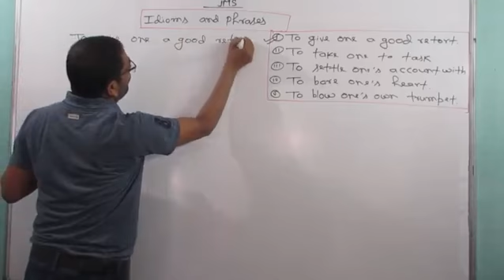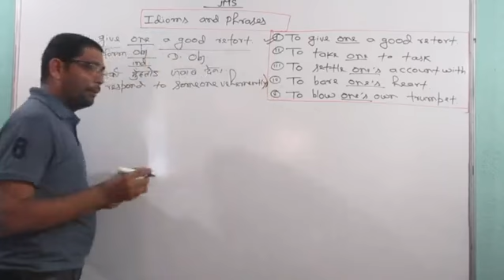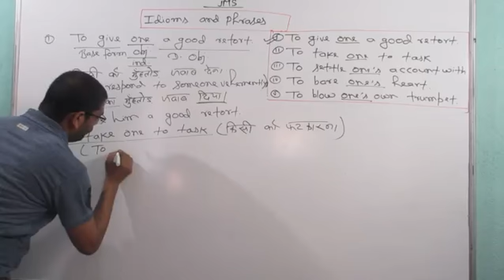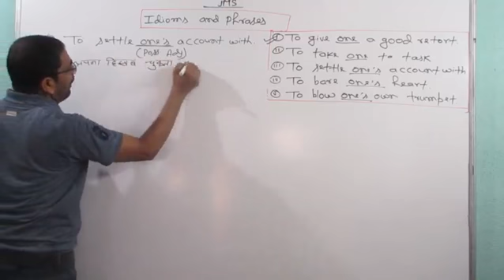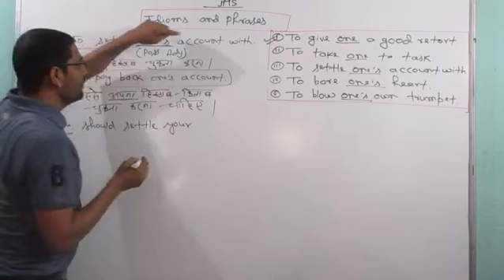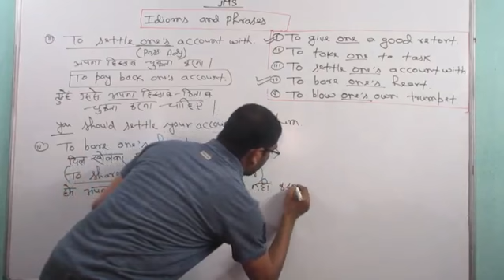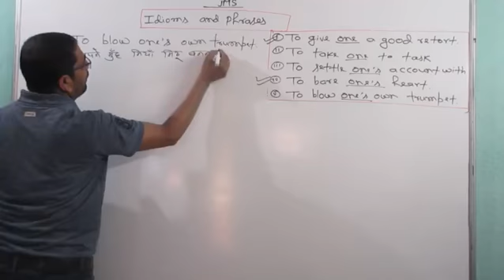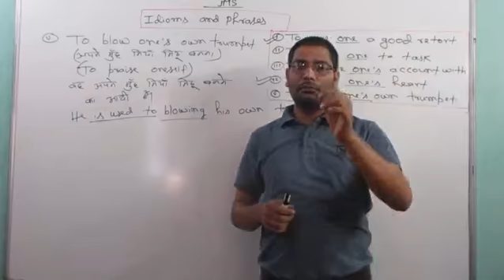Idioms and Phrases with Hindi Meaning and Use# By Ripusudan Sir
इस Video के माध्यम से हम आपको Idioms and Phrases को वाक्य में प्रयोग करना सिखा रहे हैं।

Tricky English .
 By Ripusudan Sir
Apex Institute,  Chapra, Bihar.
For every Competitive Exam, Intermediate English and Spoken English.

मेरे Online Class को Join करने के लिए 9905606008 पर Whatsapp करें।